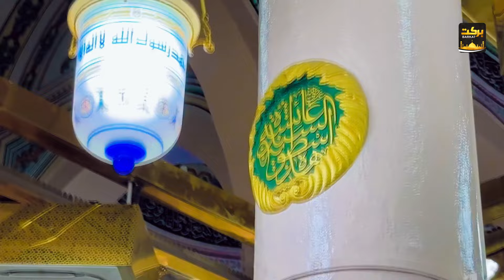New Naat Sharif 2024 | Top7 Islamic Naat Sharif | Best Naat Sharif | Urdu Naat Sharif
Immerse yourself in the soulful recitations and melodic tunes, as renowned artists beautifully express their love and devotion for the beloved Prophet Muhammad.

Welcome To Barkat Islamic Naat YouTube Channel you can watch here All Videos Related To  Islamic Naat